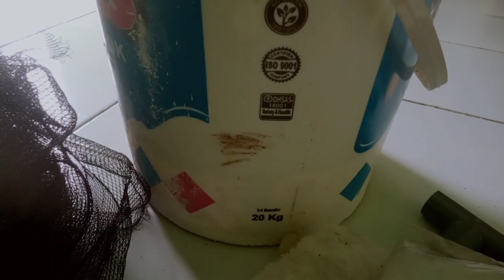Tutorial membuat filter kolam dengan menggunakan ember bekas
Tutorialmembuatkolamdariemberbekas#caramembuatfilterkolamdariemberbekas#membuatfilterkolam#caramembuatfilterkolamsederhana#tutorialmembuatfilterkolamsederhana#tutorialmembustfilterkolam#caramembuatfilterkolamsupermurah